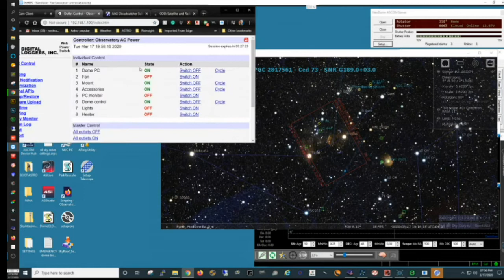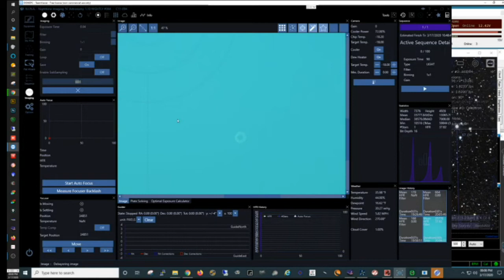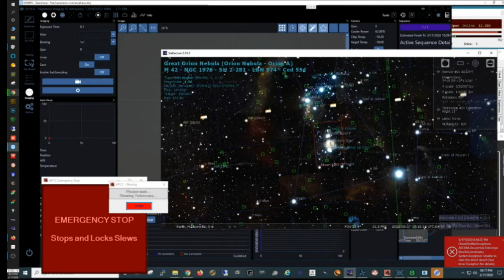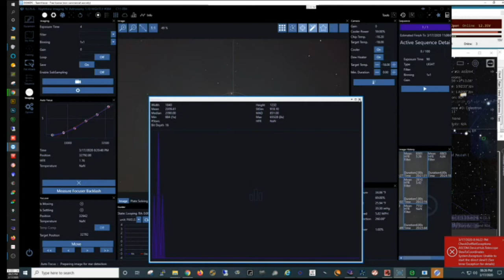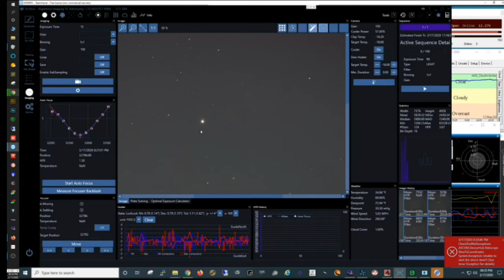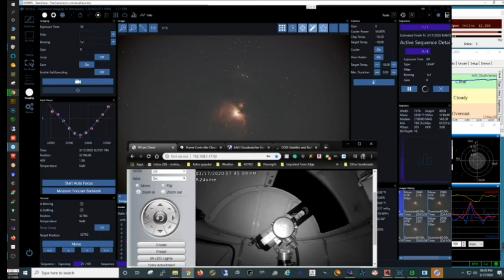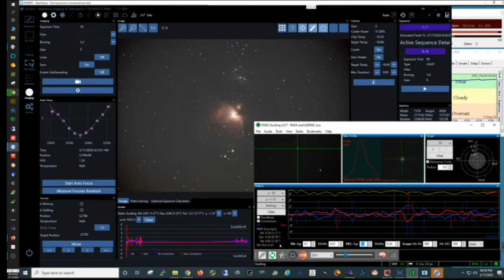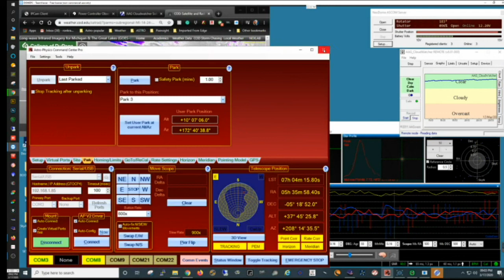watching grass grow - while using N.I.N.A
A feature overview of the new N.I.N.A.
N.I.N.A. is a free and open-source imaging tool for astrophotography.